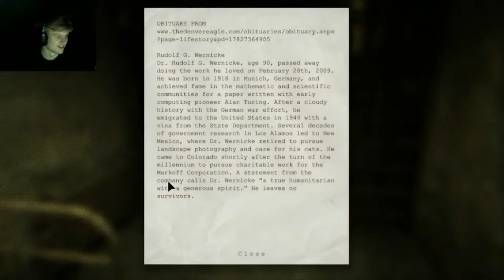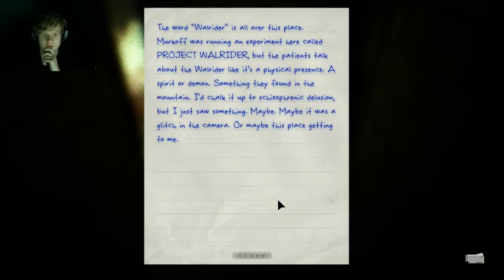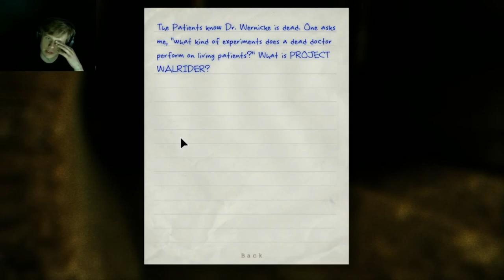Justin and Charles play; Outlast - Episode 05 "I'm not hipster, but underground"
"Will insert something here soon"